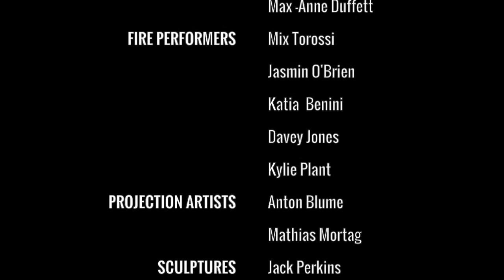Love and Light the Bay Festival 2015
The new trailer for "Love and Light the Bay" Festival! It was a major success, 500 people and a pot of Dolphins showed up. Love and Light the Bay was part of the Festival of the Reef in Coral Bay Western Australia.